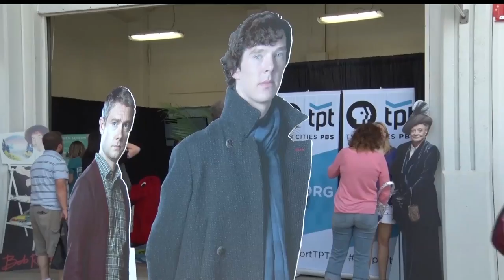Come And Visit The PBS And TPT Booth At The MN State Fair